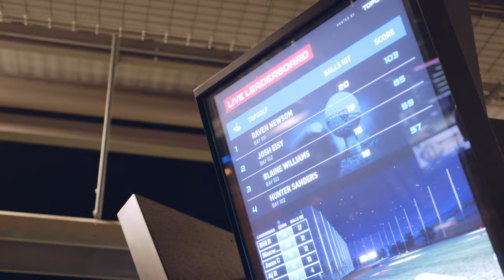On Tour: VLOG Ep. 2 - DGPT Staff Goes to Topgolf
The DGPT staff and friends take a night off at Topgolf in Waco, Texas.